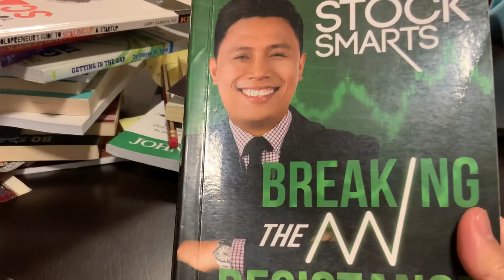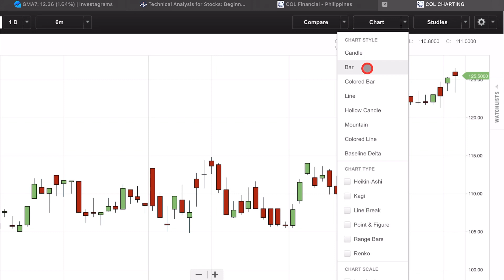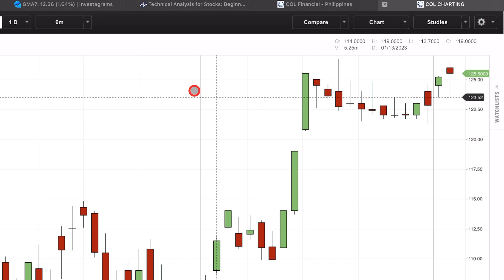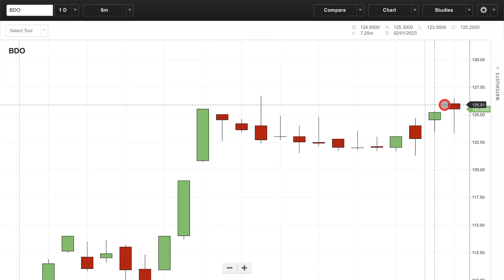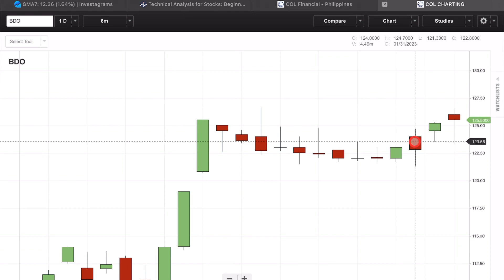Candlestick 101|Pano magbasa ng stock chart using candlestick pattern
Part 1 ng candlestick chart and pattern. Pag aaralan natin kung pano mag analyze ng stock chart / price movememt by the use of candlestick pattern.